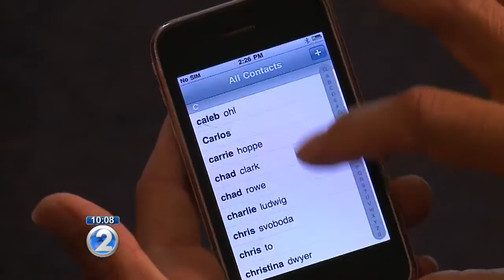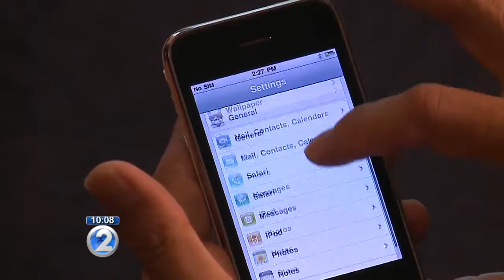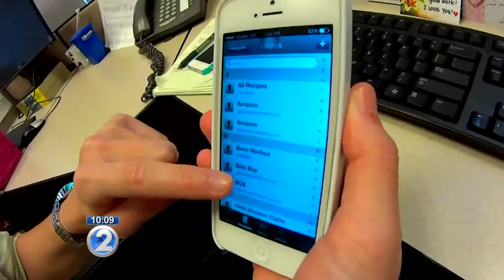Smartphone safety risk